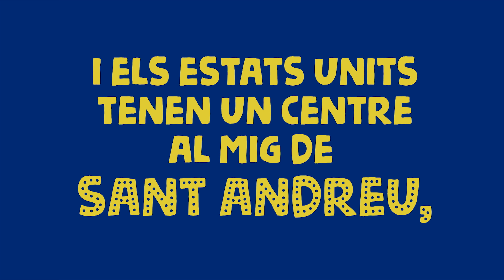American Space Barcelona. Anglès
L’American Space Barcelona és un espai d’aprenentatge informal on les activitats que s’hi desenvolupen busquen potenciar les habilitats, eines i competències necessàries perquè puguis afrontar amb èxit les noves oportunitats tecnològiques i socials del segle XXI.

Vine a conèixer l’American Space Barcelona i participa
en la creació del teu futur!